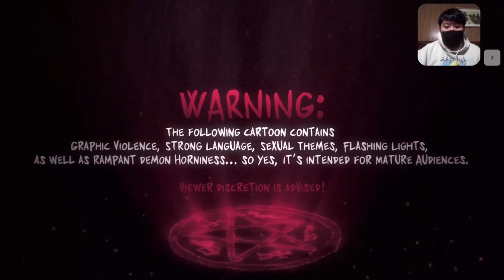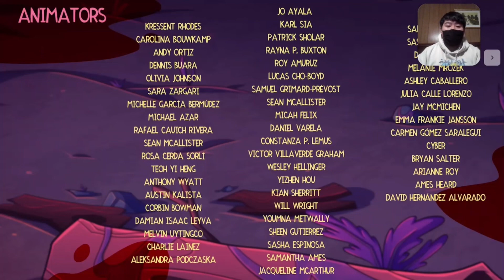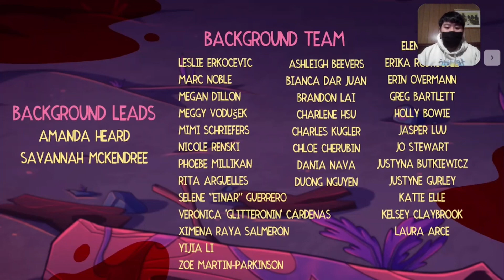HELLUVA BOSS - UNHAPPY CAMPERS // S2: Episode 5 REACTION | WilliamReacts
MY BLOCKED VIDEOS THAT ARE INNOCENT:
1. Lets React to: Jimmy Fallon, The Roots & The Super Mario Bros. Movie Cast Sing the Super Mario Bros. Theme Song
MY BLOCKED VIDEOS THAT ARE INNOCENT FOR SOME COUNTRIES:
1. Lets React to: Jeffy Sings “I Want It That Way” ft. Junior & Cody (AI Cover) (Russia)
2. Jeffy - Beggin’ (AI Cover) REACTION | I’M BEGGIN… | WilliamReacts (Russia)
3. Jeffy - My Heart Will Go On (AI Cover) REACTION | WilliamReacts (Russia)